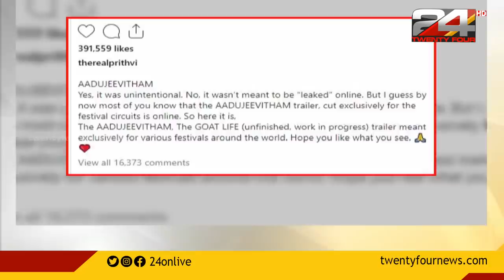‘ആടുജീവിതം’ ട്രെയിലർ - പ്രചരിക്കുന്നത് ഒഫിഷ്യൽ ട്രെയിലറല്ല | വിവാദത്തിൽ വിശദികരണവുമായി ബ്ലെസി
Aadujeevitham  trailer released.

Aadujeevitham, aadujeevitham trailer, aadujeevitham trailer leaked, aadujeevitham trailer malayalam, aadujeevitham teaser, aadujeevitham preview